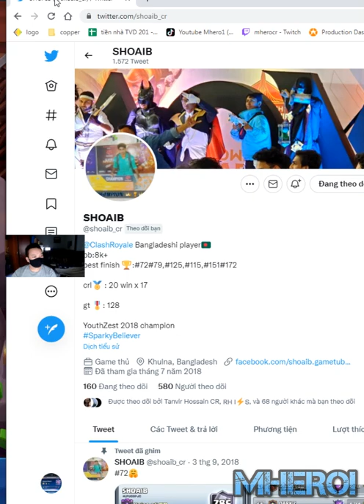LEVEL 16 Sparky mirror BEST GIANT SPARKY DECK Clash Royale SHOAIB